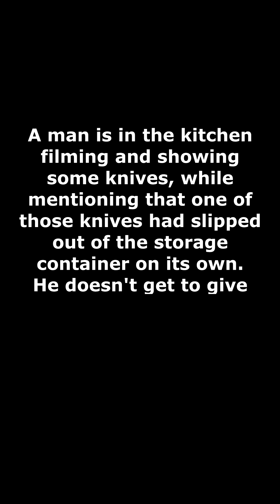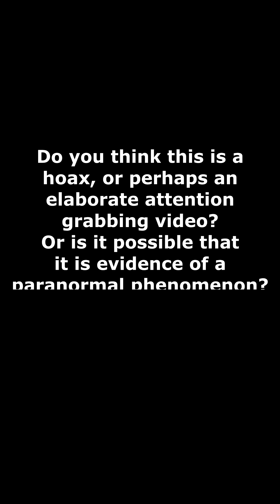Something STRANGE happens in THE KITCHEN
A man is in the kitchen filming and showing some knives, while mentioning that one of those knives had slipped out of the storage container on its own. He doesn't get to give further details, when something happens that shouldn't have happened.